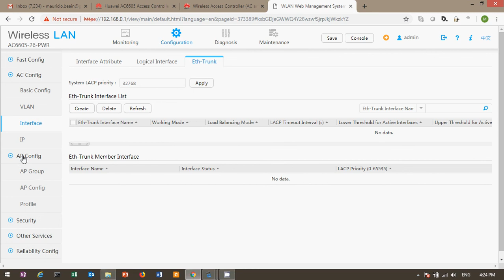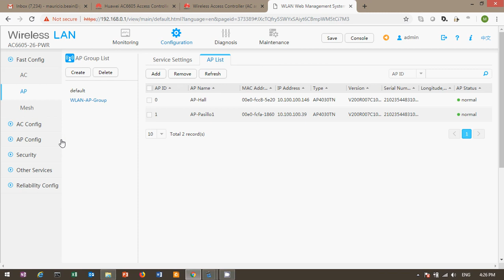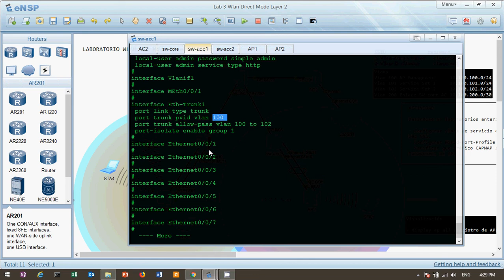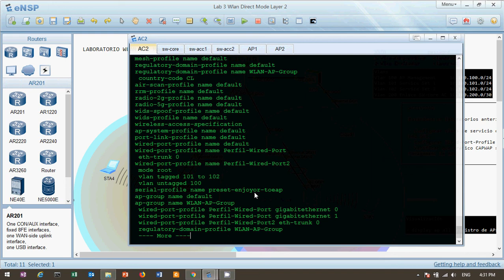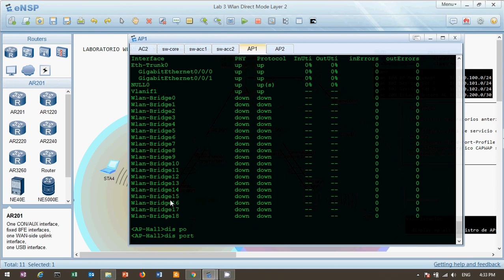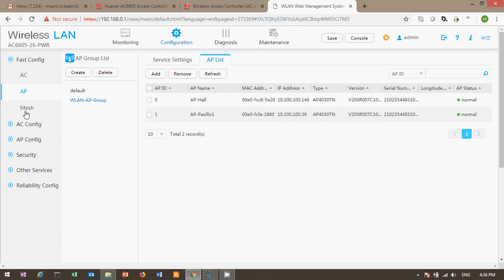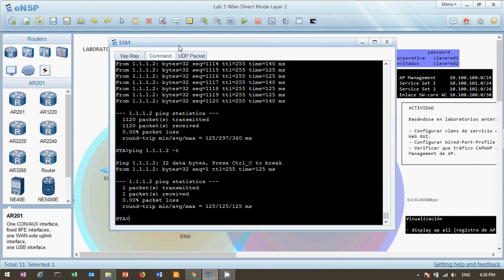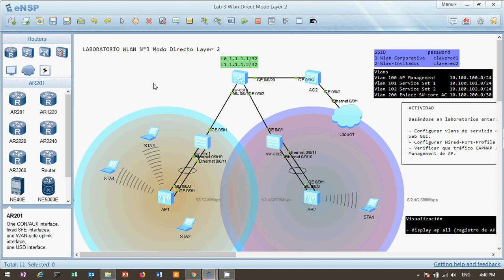Preview Lab WLAN Huawei Direct Mode Web GUI eNSP (spanish)